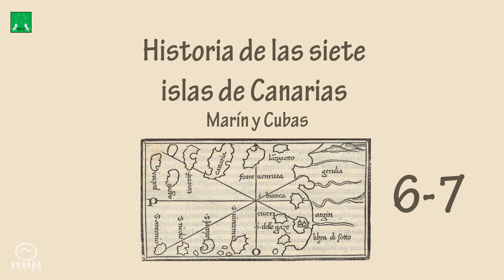Historia de las siete islas de Canaria 04 (Audiolibro)